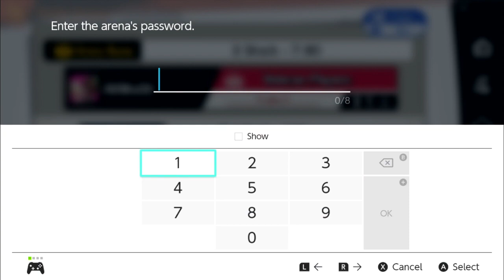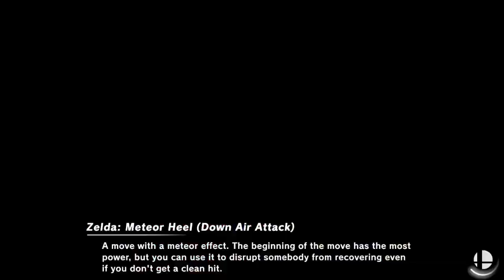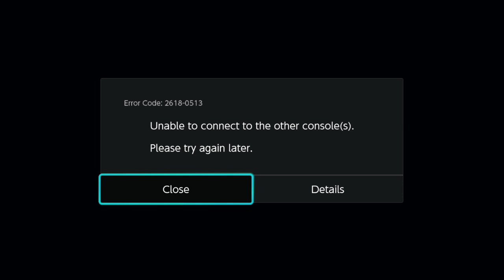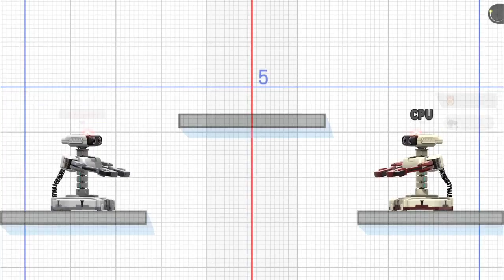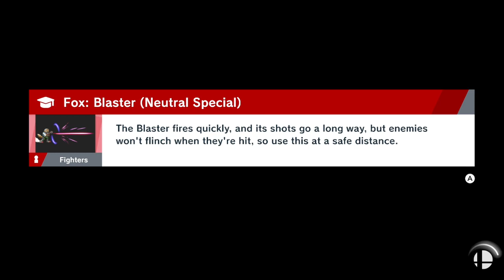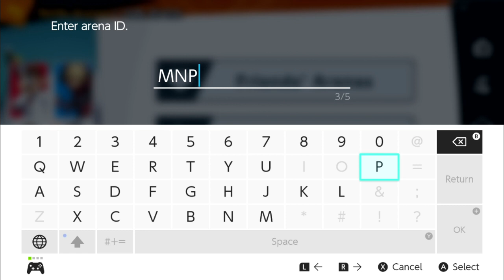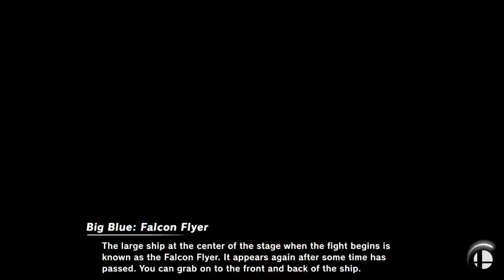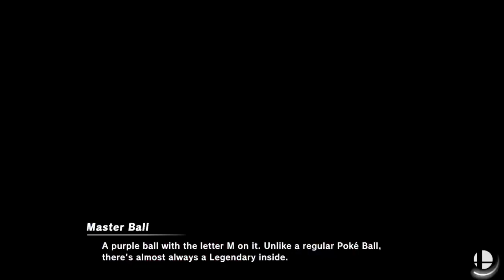Super Smash Brothers Ultimate [39]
And more live matches, including some QP!